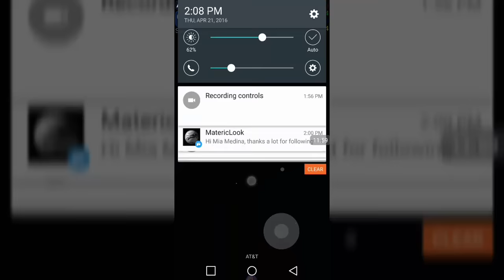Nebulous con Frankii y tigresitogamer bien pros!